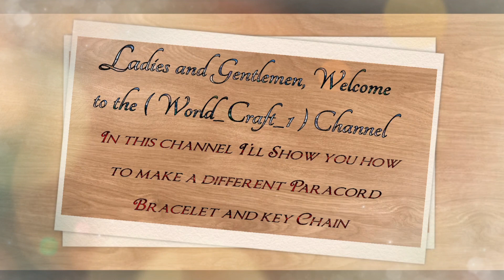How to make a Caged dragon paracord bracelet.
Learn How to make Paracord Bracelet without Buckle, If you want to learn how to make Paracord Bracelet, stay with us by the end of this video tutorial and you'll be learn how to make.

USED paracord
light blue paracord _ 3.4 m
Yellow paracord _ 1.2 m
The length of Bracelet 21.cm

Welcome to World_Craft_1 channel

We're all about having fun and good time... allthe timel Inspiring people to be creative, to create and make the variety of stuff for every day e-lite and real life. thru our video tutorials, products reviews and bunch of other clips.

Thanks and have good time on this channel

paracord_bracelet